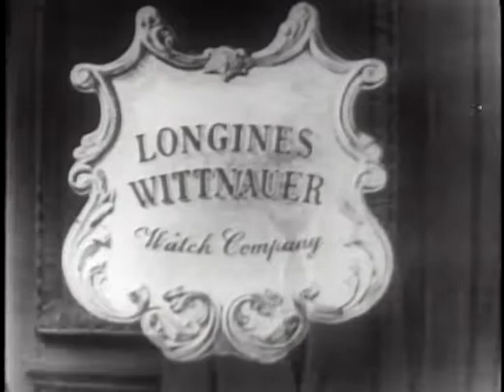LONGINES-WITTNAUER WITH IRENE O. GALLOWAY